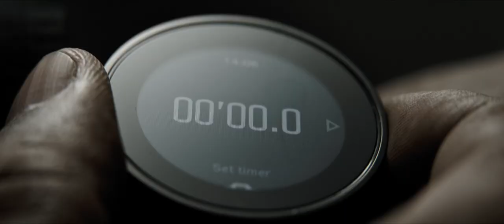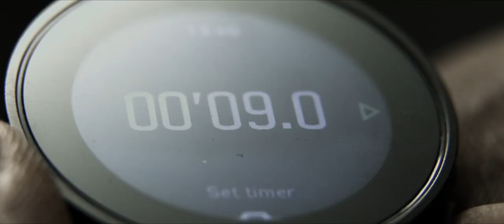The Equalizer 3 - Official® Trailer [HD]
Since giving up his life as a government assassin, Robert McCall (Denzel Washington) has struggled to reconcile the horrific things he’s done in the past and finds a strange solace in serving justice on behalf of the oppressed. Finding himself surprisingly at home in Southern Italy, he discovers his new friends are under the control of local crime bosses. As events turn deadly, McCall knows what he has to do: become his friends’ protector by taking on the mafia.

Cast: Denzel Washington, Dakota Fanning, Gaia Scodellaro, David Denman, Sonia Ammar, Eugenio Mastrandrea, Remo Girone, Andrea Scarduzio

Studio: Columbia Pictures (Sony)
Director: Antoine Fuqua
Screenwriter: Richard Wenk
Genre: Action, Thriller